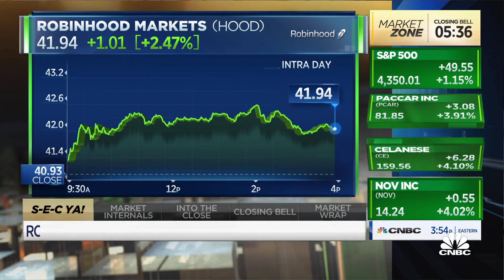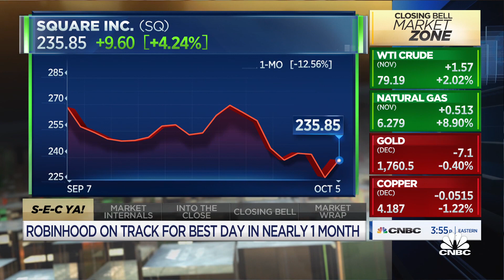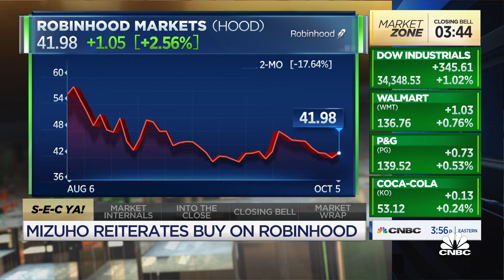Is now the best time to get into FinTech?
Profit Investments CEO Eugene Profit joins Closing Bell to discuss the current state of the markets and how threat of regulation from the SEC is affecting shares of notable FinTech companies like Robinhood and Square.